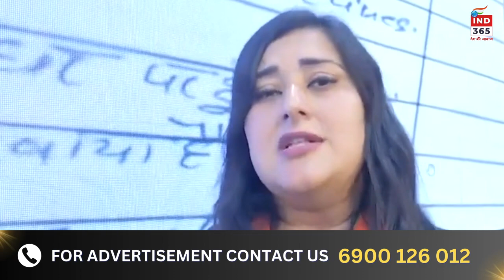अरविंद केजरीवाल को जवाब देने की ज़रूरत है…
“अरविंद केजरीवाल को जवाब देने की ज़रूरत है…”: बांसुरी स्वराज ने स्वाति मालीवाल पर कथित हमले पर कड़ी बात की

Bharatiya Janata Party Lok Sabha Candidate from New Delhi Bansuri Swaraj on May 13 hit out at Delhi Chief Minister Arvind Kejriwal after two emergency calls alleging assault was made to the police officials from the CM's residence by Swati Maliwal.
"If it is true that after getting instigated by Arvind Kejriwal, his OSD has beaten up and misbehaved with one of their party MP Swati Maliwal in the presence of Delhi CM, then BJP strongly condemns this. It is shameful and Delhi CM Arvind Kejriwal needs to answer that if their party MP is not safe in his presence then how will he protect the women of Delhi,” said Bansuri Swaraj